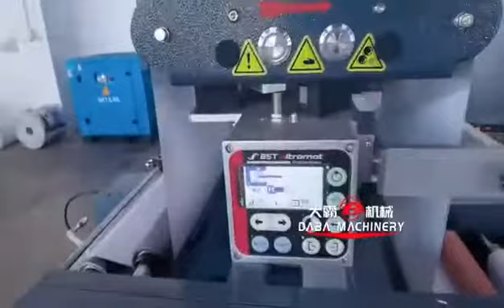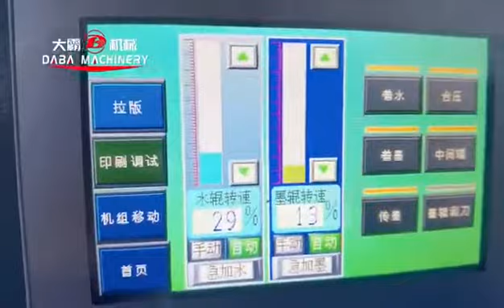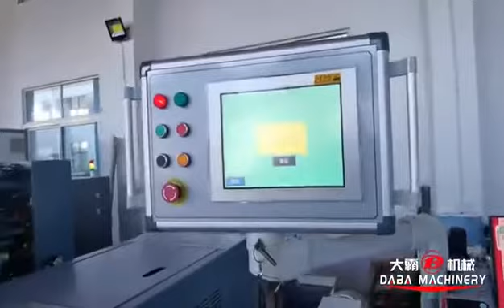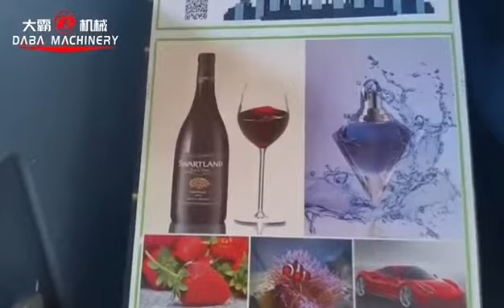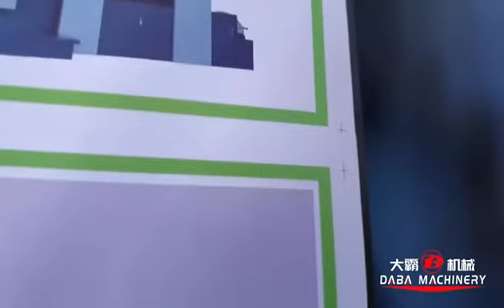roll to roll high quality offset printing machine for labels printing